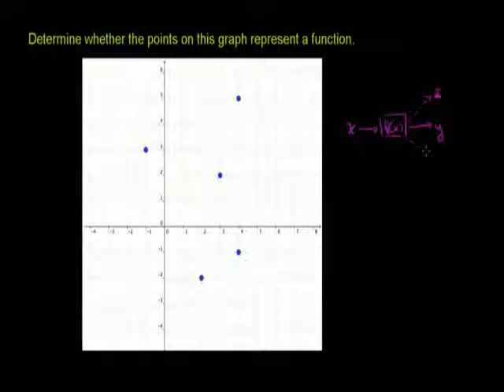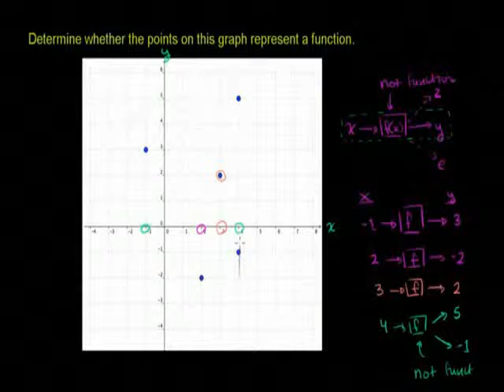Graphical Relations and Functions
u17_l1_t1_we3 Graphical Relations and Functions